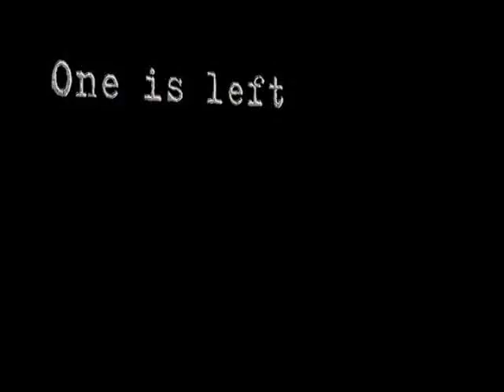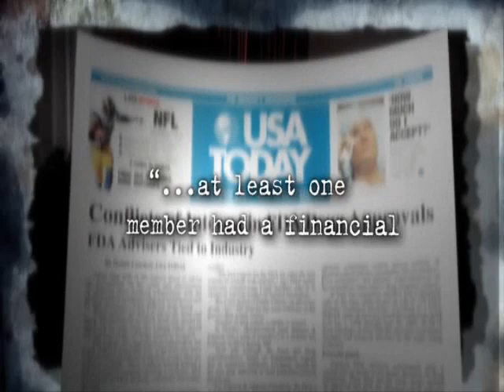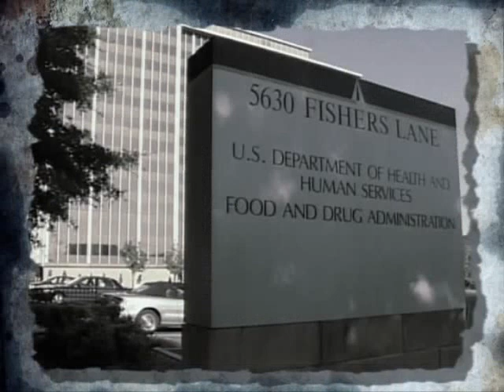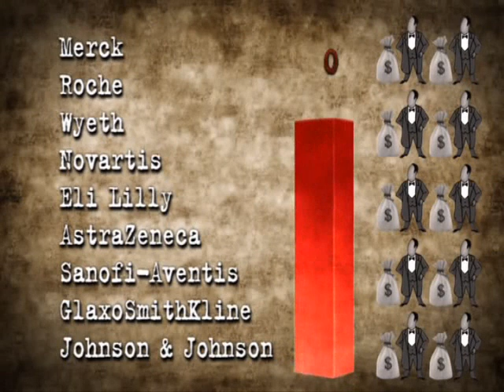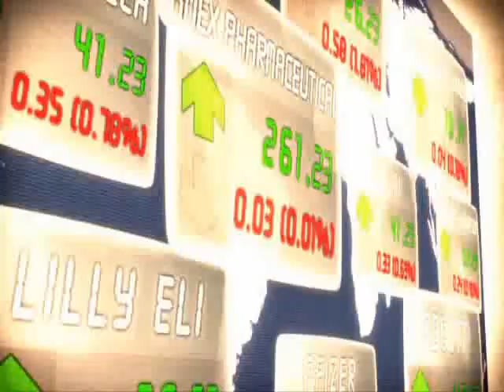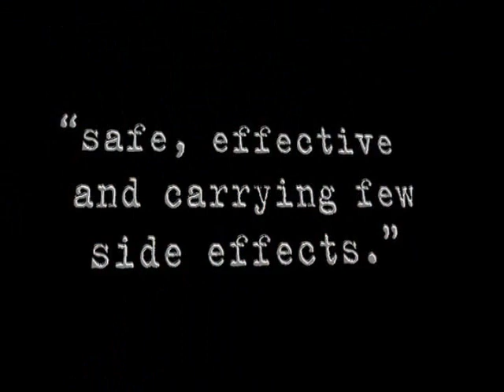The Marketing of Madness (8/18)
Exposes the mistakes made by psychiatrists, allies the pharmaceutical industry.
The Citizens Commission on Human Rights (CCHR) has been on the cutting edge of exposing the criminal enterprise we know as psychiatry. The documentary, Psychiatry: An Industry of Death, chronicled the sordid history of diagnosed mental illness and the birth of the psychiatric industry, and became CCHRs classic debut in professional documentaries. Their latest documentary, The Marketing of Madness, is professionally produced and well organized  in three parts separated into 13 chapters, including a great booklet for summarizing what was presented, and ending with a list of 11 important actions that can be taken after viewing this shocking and compelling documentary.